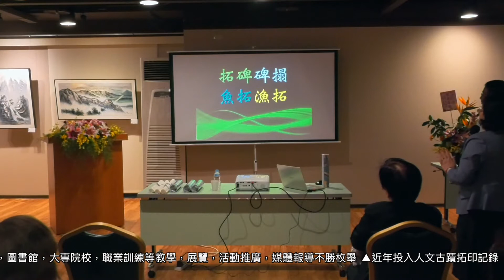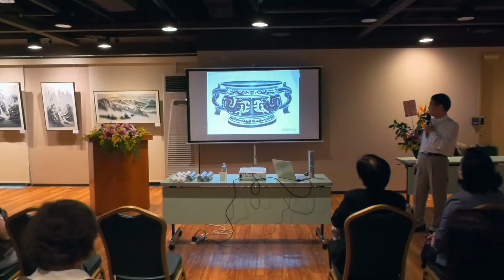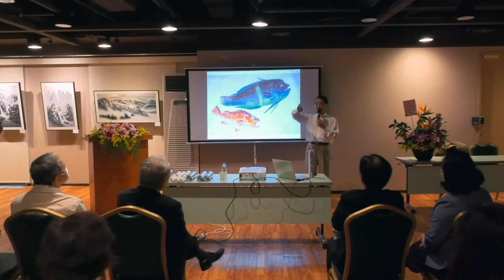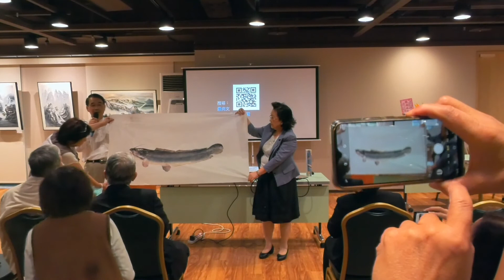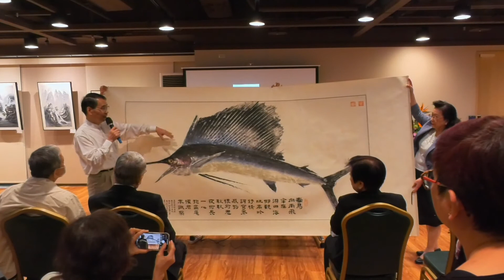國際扶輪3521地區藝文展...嚴尚文: 魚拓藝術專題分享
國際扶輪3521地區藝文展...
地區總監 DG Goodnews 以及前總監 PDG Jerry 、PDG Decel、攝影聯誼會前總會長 PP Jonathan、3522 地區攝聯會長 PP GS 顏學文 、 3522地區攝聯前會長 CP Lucas、 3521地區攝聯會長 AG Annie Wei ，藝文主委 PP Julia ，17-18 DAG同學 米其林，攝聯夥伴 吳淑緞 Lisa，Zosa .還有青商參議會北區會 連森吉 、 陳芳墩 兩位前主席,全程錄影實況分享的好友 劉攝 等，賞臉專程前來捧場，感謝永銘！
旅遊活動拍攝全紀錄-劉攝